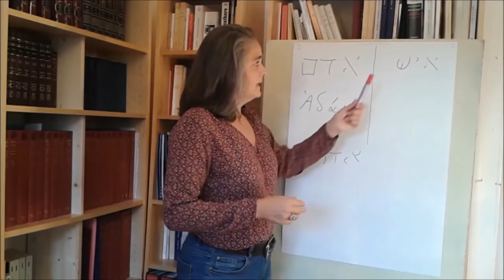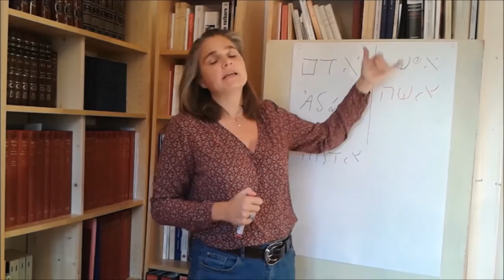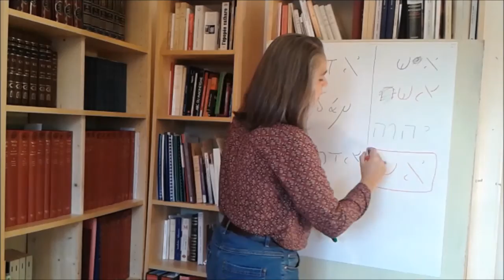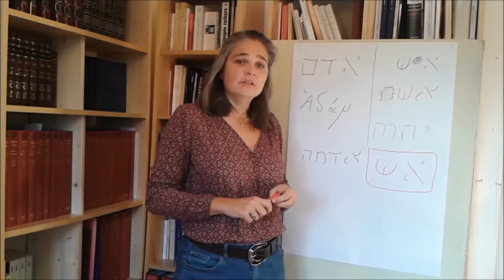« Initiation à l'hébreu et la cabale, n°7 » TARDEMAH - C. Thuysbaert. REVUE ARCA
Amis chercheurs, Salut !

DANS CETTE VIDÉO, Caroline nous présente le symbolisme du nom Isha, tirée de la côte d'Adam et symbolisé par la Tardemah.

Caroline Thuysbaert, amateur passionné d'hébreu, étudie cette langue depuis plus de 20 ans. Elle ne la parle pas couramment, mais la lit aisément, et s'intéresse surtout à la très riche tradition juive cabalistique. Elle est élève de Stéphane Feye, lui-même élève du grand hermétiste Emmanuel d'Hooghvorst.
Juriste de formation, actuellement directrice de l'école internationale d'Humanités gréco-latine Schola Nova, elle donne des cours gratuits d'hébreu, de latin et de grec, tant pour débutants que pour plus avancés.

La Revue ARCA vous propose des vidéos sur l'étude des religions, de l'ésotérisme, la cabale, la mythologie, l'exégèse, etc. etc.

Vous êtes attendus sur notre forum pour nous faire part de vos remarques, suggestions ou questions à l'adresse

Pensez à y lire notre "Lettre aux néophytes", qui propose de poser les bases de la Tradition entre autres articles étonnants !

Vous y trouverez aussi un glossaire des termes hermétiques et un dictionnaire étymologique inédit pour retrouver le vrai sens des mots selon les Anciens !

TOUT cela est entièrement GRATUIT! Nous souhaitons PARTICIPER AU RENOUVEAU HERMÉTIQUE  actuel et vous êtes tous les bienvenus pour profiter des outils efficaces que nous mettons à votre entière disposition.

BONNE VIDÉO et merci de cliquer sur le petit pouce levé et n'oubliez pas de vous ABONNER à notre chaine Youtube pour recevoir les nouvelles vidéos !! mais SURTOUT venez nous retrouver nombreux sur notre site !

Alors à très vite...